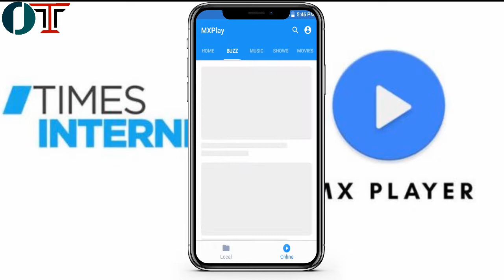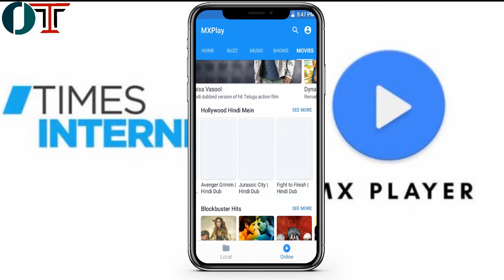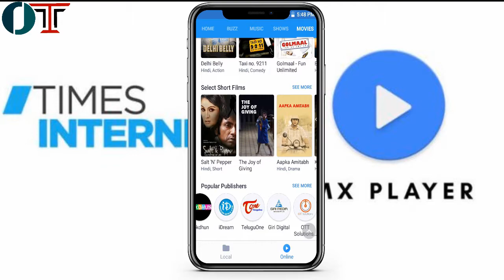How to play online videos in Mx player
Hello, Welcome
Doston aaj ke is video Tutorial me main Aapko btaunga ki kaise aap Mx player me bina download kiye Movies (films), Video songs Audios, Tv shows and kafi sare media ka free me maza le sakte hain.

Application ko download karne ke liye di gayi Link per click karen.

Important Note ---

Ontime Techniques channel Provides a Better Platform where you can Learn more Tips & Tricks About Smartphones and Computer, and here you can see more videos Tutorial about this...

Ontime Techniques, Channel Ek Behtar Platform  Pradan Karta Hai, Jaha Aap Smartphone Or Computer Ke Baare Mein Adhik Tips & Tricks Jaan Sakte Hain. Or Yaha  Aap Iske Baare Mein Adhik Video Tutorials Bhi Dekh Sakte Hain.
Thanks.